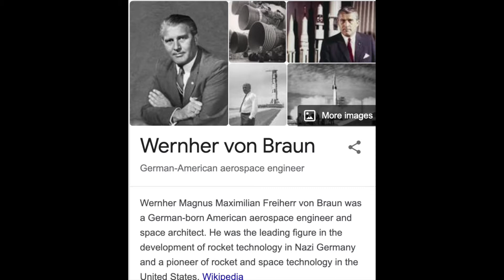Jeff Bozo Rocket looks exactly like, you know, that Mr Dick himself.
The New Shepard rocket's tumescent shape was low-hanging fruit to social-media users who were quick to point out the craft's phallic design and wonder whether that design meant its billionaire passenger was compensating for something.